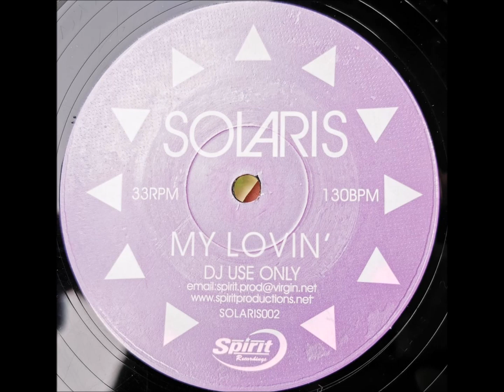Solaris - My Lovin' (2000)